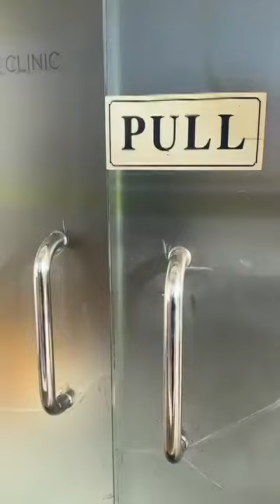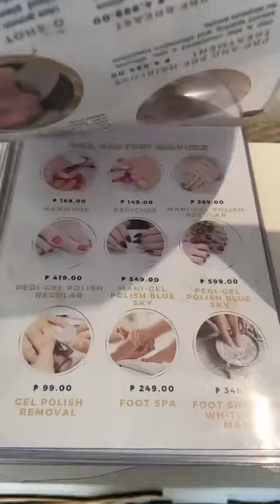KILIKILI REVEAL!🤣 huwag po kayo mag unf0II0w ha char😂 || Alex Pablo Vlogs